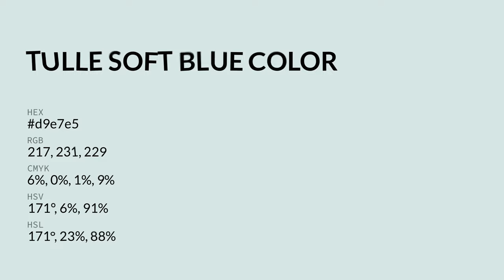Tulle Soft Blue color d9e7e5 hex color - Blue color - Warm color d9e7e5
What color is Tulle Soft Blue ? d9e7e5 hex color - Blue color - Warm color d9e7e5

Hex d9e7e5 Color Code is also known as Tulle Soft Blue color.